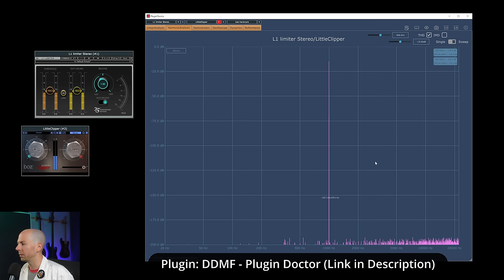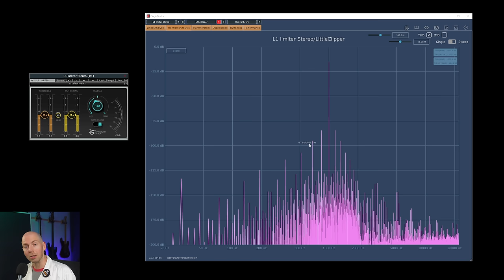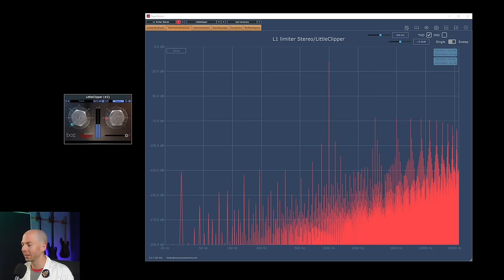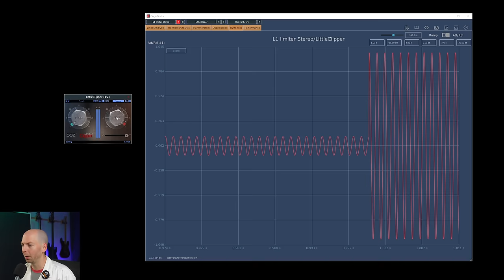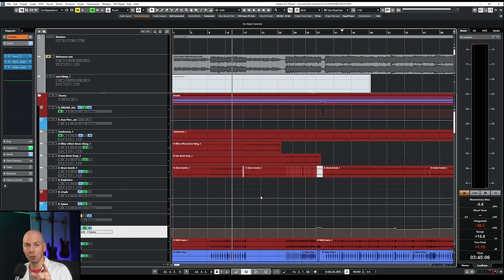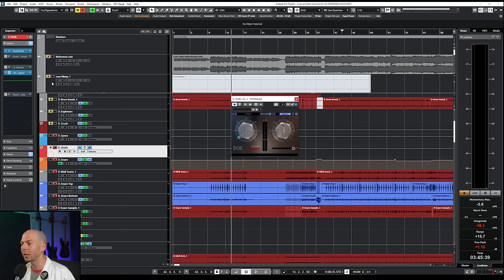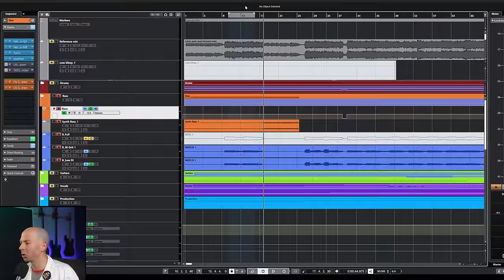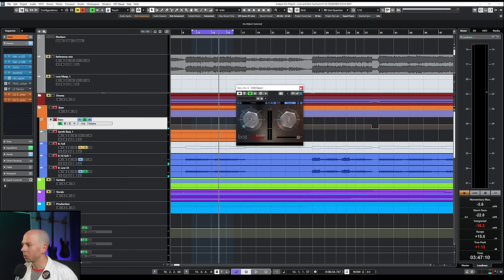MOST Mixers Get this WRONG! | Clipping vs Limiting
I'll unravel the confusion surrounding using clipping and limiting plugins when mixing music. You will learn about the differences, common misconceptions, and discover what most mixers get wrong when trying to use these plugins. Learning to master BOTH clipping and limiting is essential for achieving professional mixes.

📷Sony ZV-1 Camera
🎙Shure Beta 57 Microphone (Video)
🗜Boom Stand for Mic
💡Ring Light

It's a win win, and I very much appreciate it 😀

⌚TIMESTAMPS⌚
00:00 - What MOST people get WRONG about Clipping vs. Limiting
01:14 - How do limiters work?
01:40 - Looking under the hood of a limiter
02:05 - The harmonic structure of limiters
02:53 - The effect of limiting on transients
03:34 - What is a clipper?
03:46 - Visualizing clipping in an oscilloscope
04:10 - Harmonic structure of a clipped waveform
05:22 - WHEN and WHY would you use a limiter or a clipper?
06:45 - Where clippers sound the best (my secret weapon)
07:39 - Comparing Limiting vs Clipping  on Drums
08:57 - The main problem with limiters on drums
09:42 - Clipper vs Limiter on Drums Shootout
10:32 - When to NOT use a clipper
10:55 - Limiter and clipper on bass guitar
11:44 - Why clippers on bass just don't work...
12:24 - Final thoughts and Key Takeaways
12:46 - Limiting vs clipping during mastering
13:28 - Don't forget your FREE Gift!